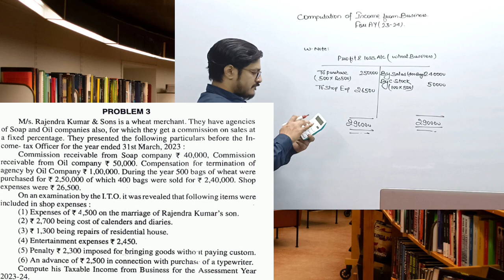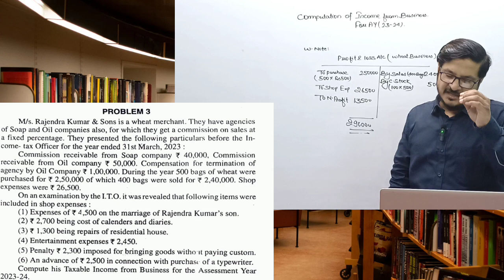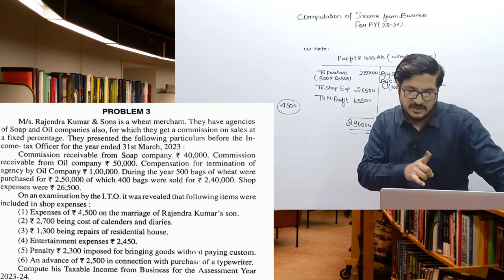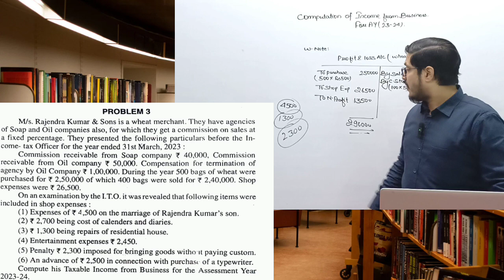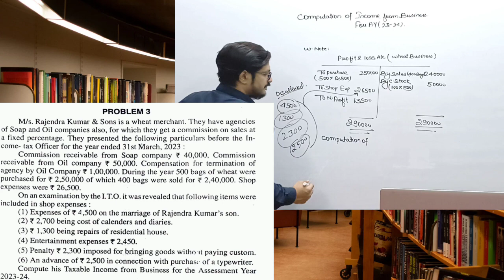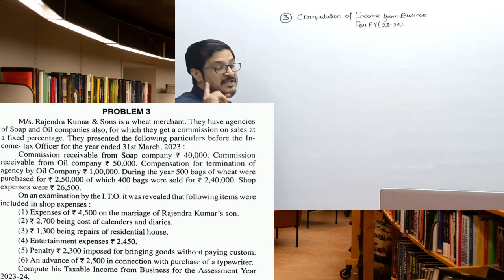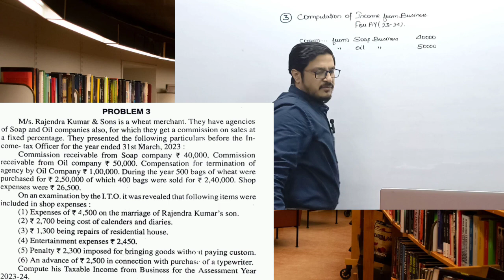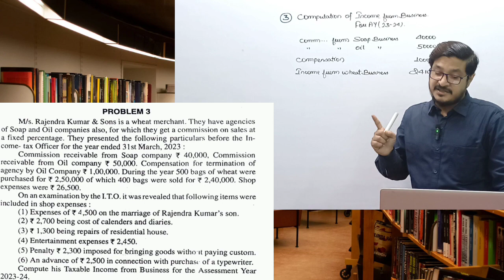QUESTION DISCUSSION | PGBP